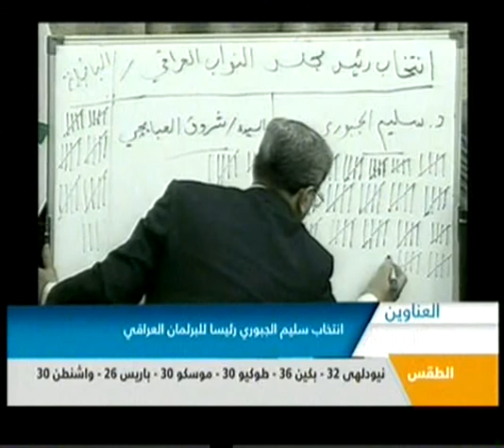بانوراما النيل الرابعة عصراً 15-07-2014